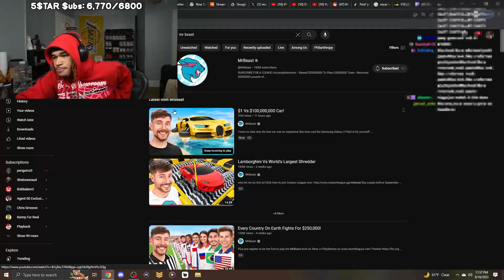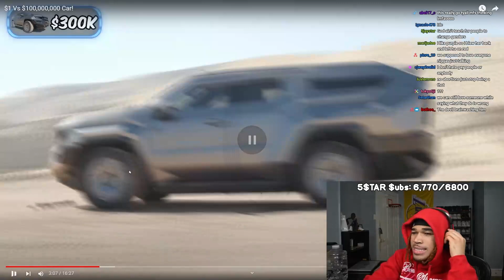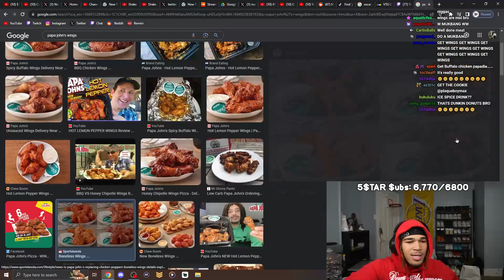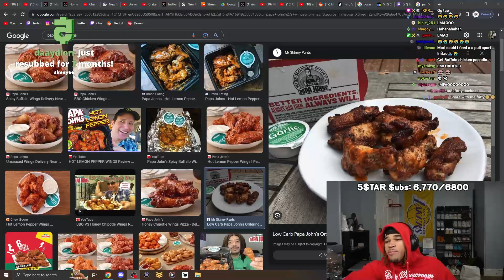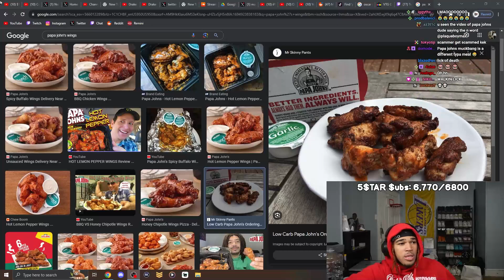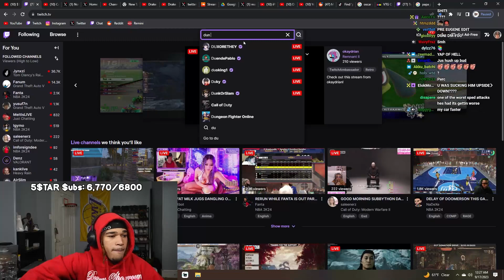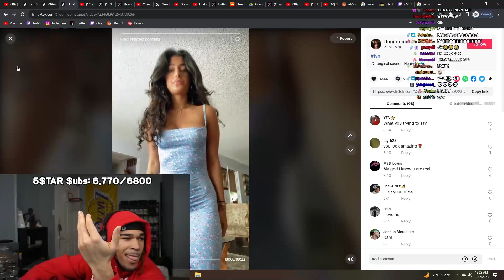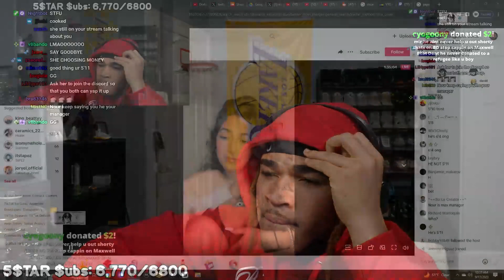PLAQUEBOYMAX REACTS TO $1 VS $100,000,000 CAR MR BEAST